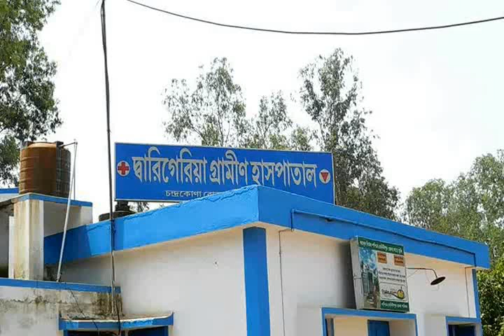WMID BIDHAN SAVA VOTE BJP AGENT MARDHOR VISUAL